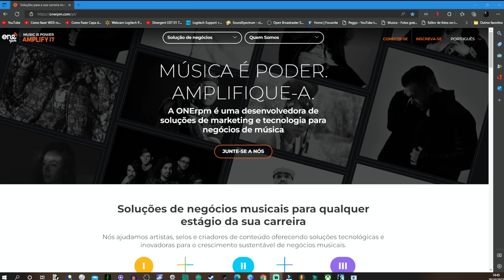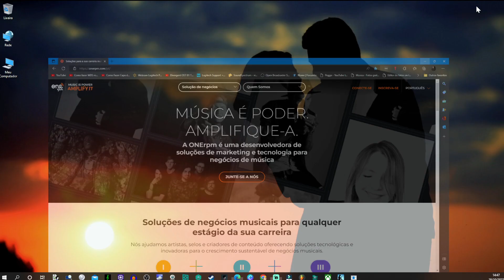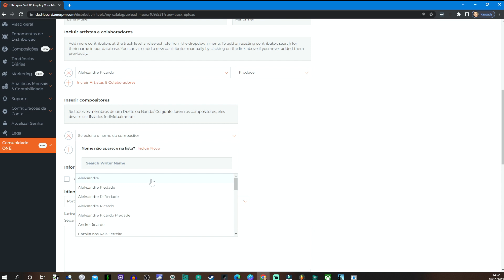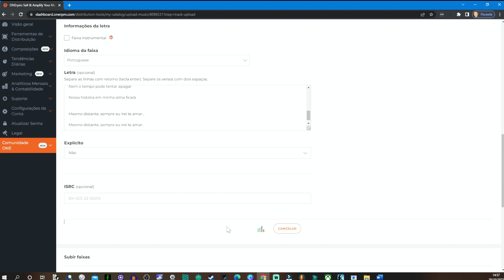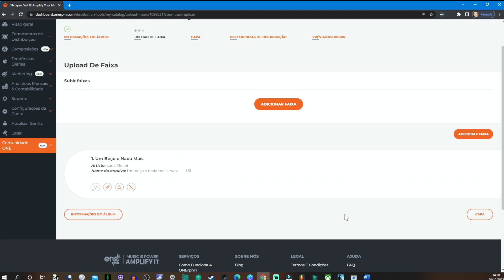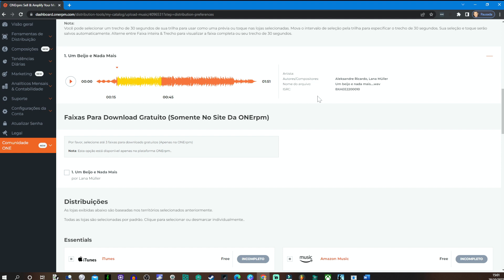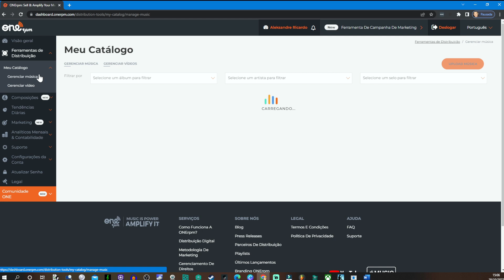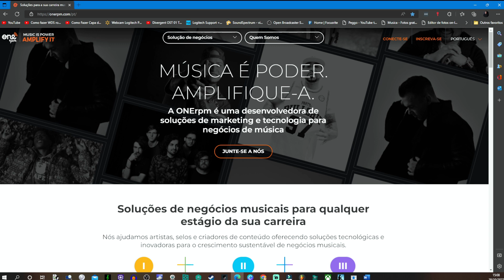ONErpm Subir Single Detalhado Completo 2022/2023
Pra você meu seguidor e seguidora tutorial detalhado, completo, totalmente atualizado 2022/2023 ! Bora Assistir \O/
Shure BETA58A Microfone 2 Anos de Garantia ↴
MICROFONE PROFISSIONAL VOZ COM FIO SV100-W ↴
Fone de Ouvido Audio Technica ATH M40X ↴
Focusrite SCARLETT 2I2 Interface de Áudio ↴
Cabo de Microfone Ninja Canon Balanceado  ↴
Tascam Fones de ouvido TH-07 Alta Definição preto ↴
Fone Kz Zsn Original Preto Sem Microfone  ↴